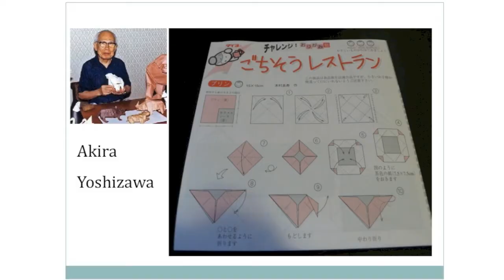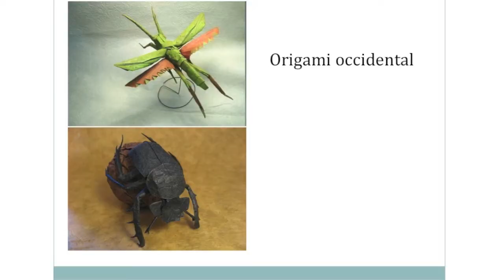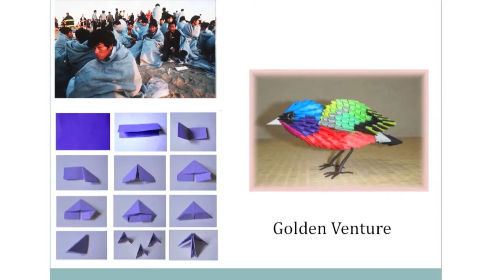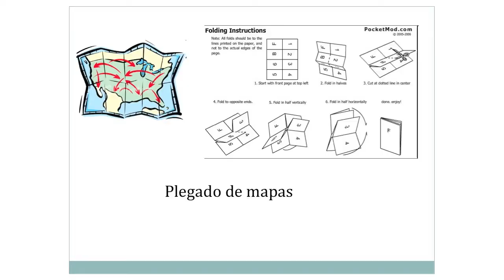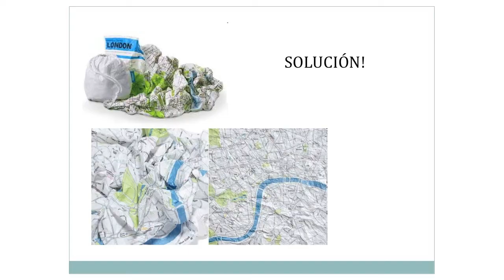Ignite Valencia #1 - Israel Sánchez Fuster: Papiroflexia, mapas y teoría de grafos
Ignite Valencia se celebró el 13 de Junio de 2012. Israel Sánchez Fuster nos cuenta porqué es tan difícil volver a doblar un mapa de la misma manera que lo encontramos